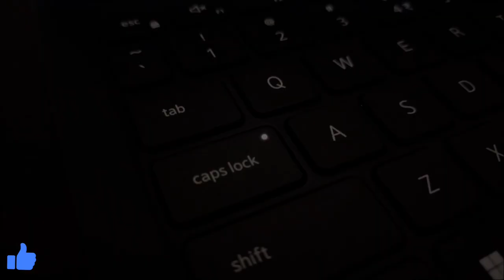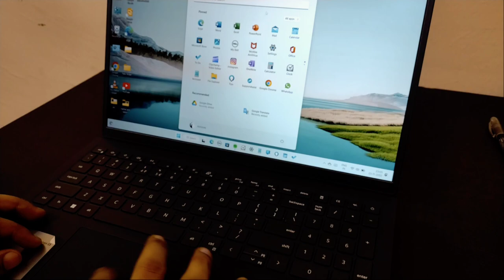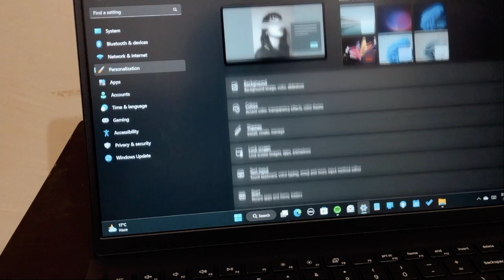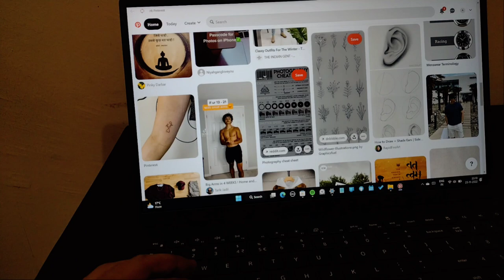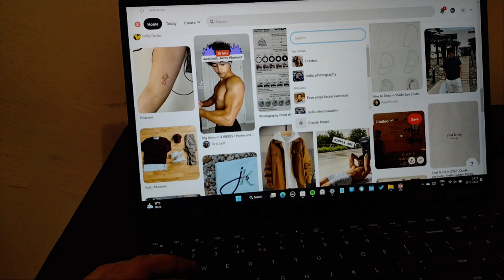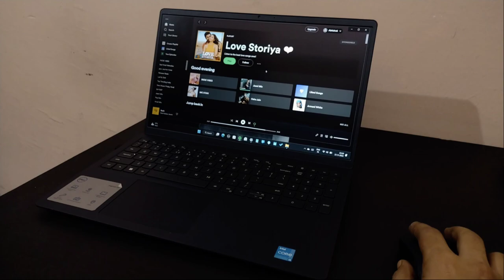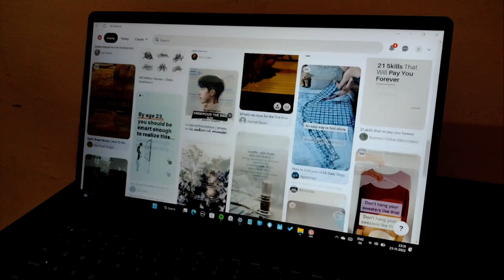Dell Inspiron 15 3520 | Unboxing laptop | UPSC Aspirant | 2023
Hello

hope you are all good after a long time I uploaded my 2 nd vlog | Laptop

Music 🎶